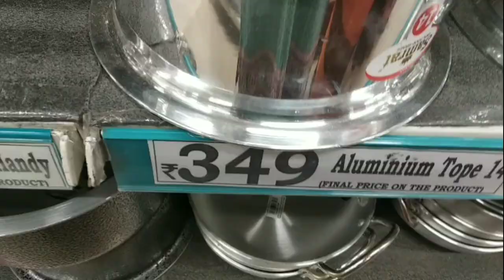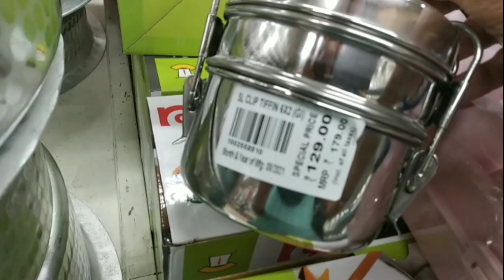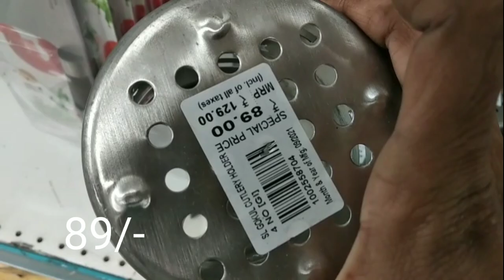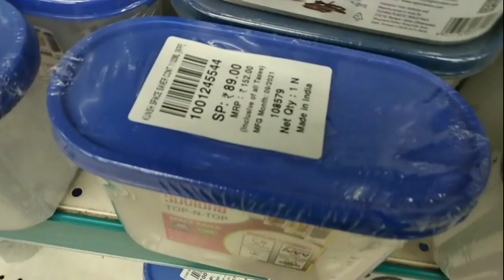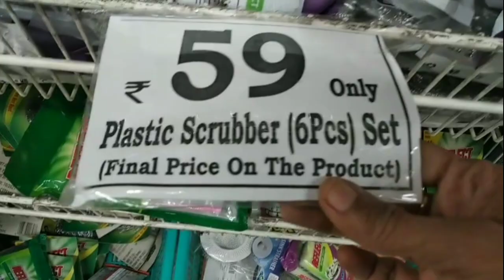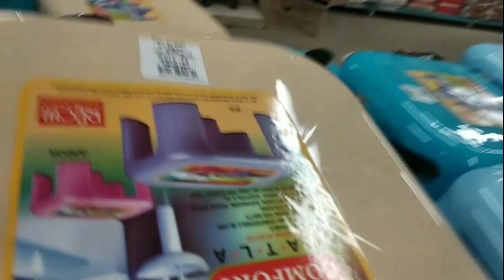Dmart kitchen products with price| Home needs @TechManiA2Z | Steel| Iron | Plastic items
Address
DMart
Malakpet
Hyderabad

 Techmania2z  యూట్యూబ్ ఛానల్ లో మీ బిజినెస్ కి సంబంధించిన మా ఛానల్ లో ప్రమోట్ చేయాలి అనుకుంటే మమ్మల్ని సంప్రదించండి